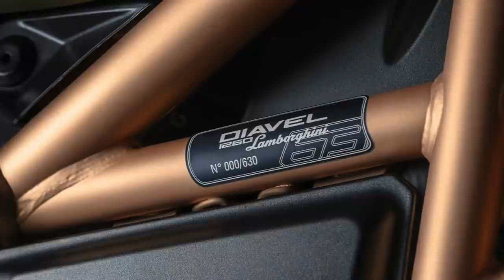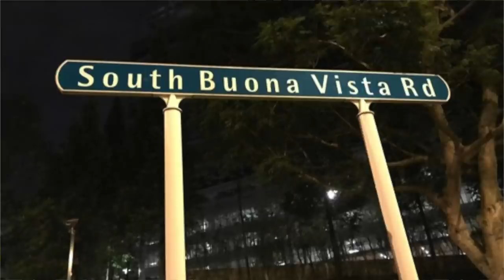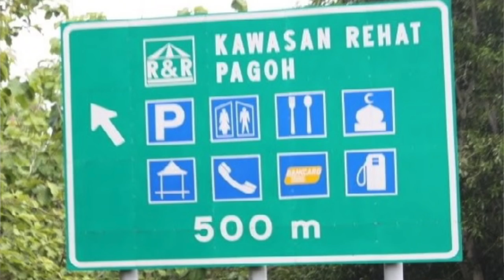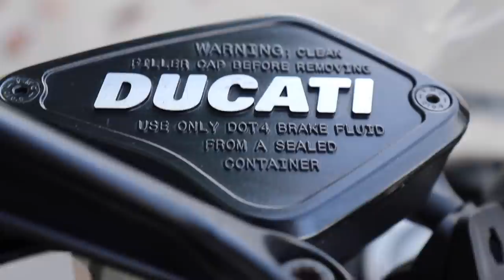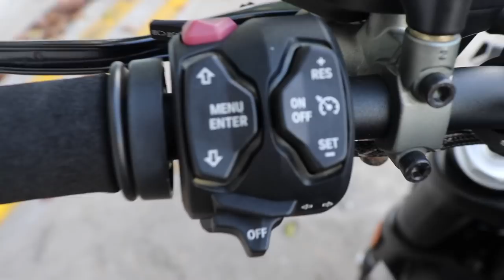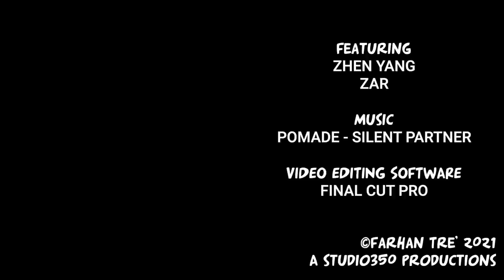Vlog#319 Ducati Diavel 1260 | Honest Singapore 🇸🇬 Motorcycle Reviews